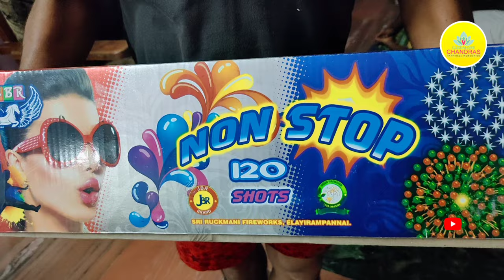JBR Brand 120 Multicolor Shots - Fireworks Testing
Sri Rukmani Fireworks Sivakasi

120 Multicolor Shots testing and experiment
crackers testing in Tamil
crackers reviews in Tamil